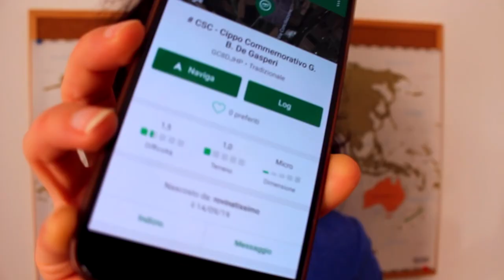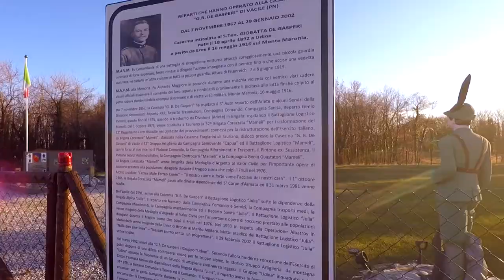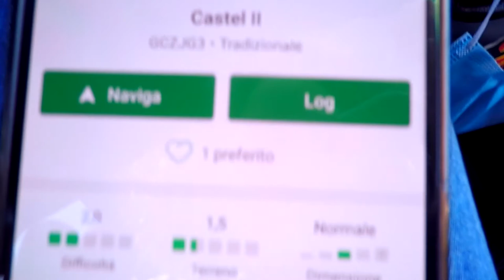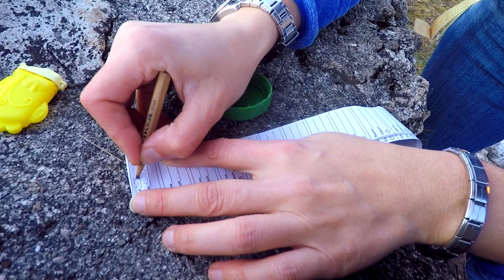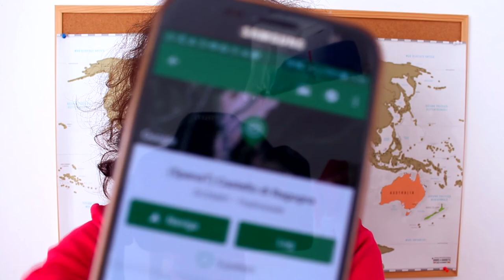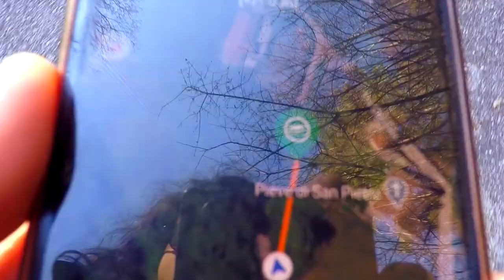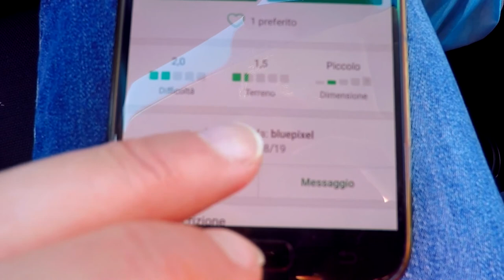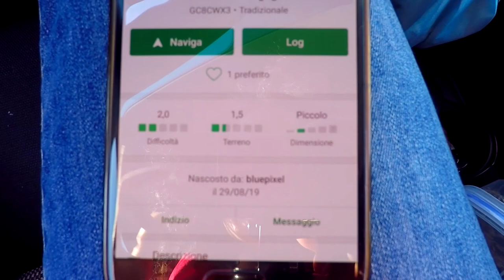Geocaching: l'app dei tesori nascosti 🔍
Dopo aver provato Randonautica, è il momento di testare un nuovo modo per esplorare il territorio ovvero GEOCACHING, l'app dei tesori nascosti.
00:00 - Introduzione
01:15 - Prima ricerca
03:28 - Seconda ricerca (Castello di Solimbergo)
05:57 - Terza ricerca (Castello di Ragogna)
09:40 - Quarta ricerca (Castello di Fagagna) e Conclusione